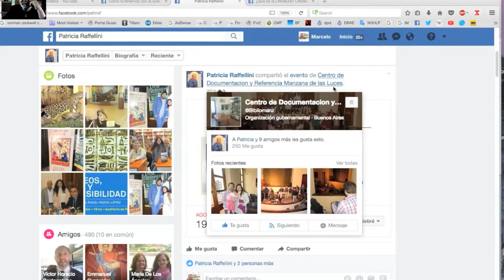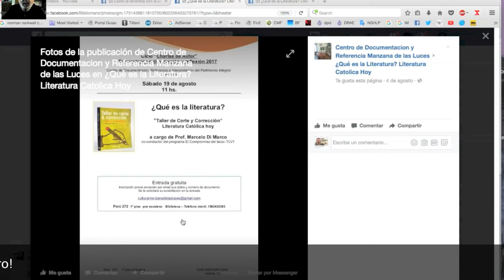¿Querés saber qué es la literatura? / CHIVO #64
El sábado 19 de agosto, a las 11:00, Marcelo di Marco dará una charla que te vendrá genial para sumar elementos en tu mochila de escritor. Será en el Centro de Documentación y Referencia Manzana de las Luces, Perú 272, 1er Piso. ¡Gracias por likear y compartir, y gracias a Patricia Raffellini por la invitación!